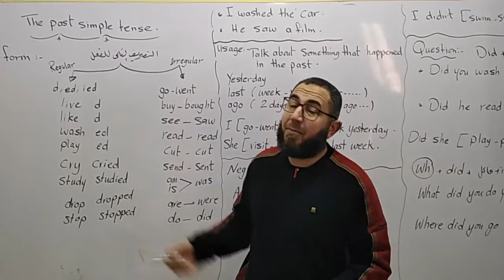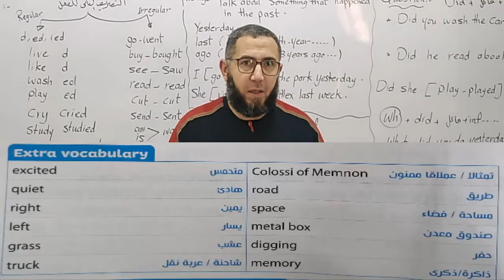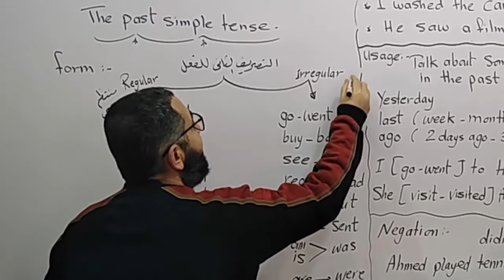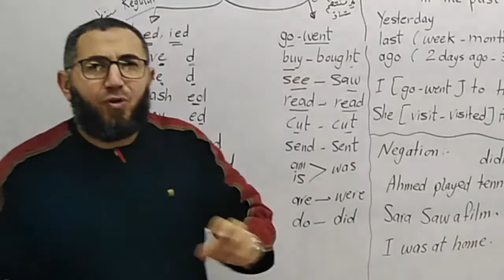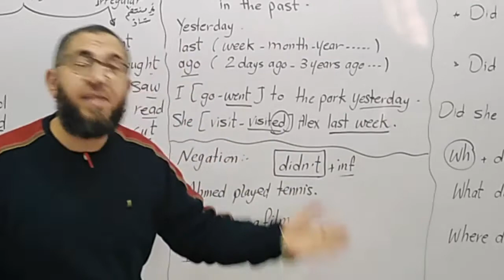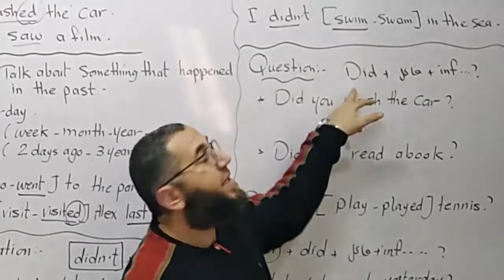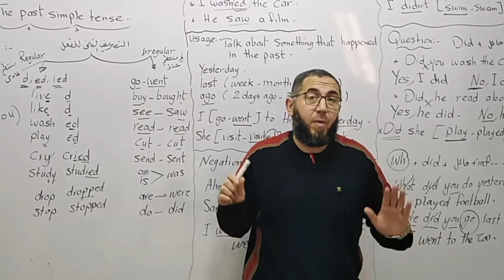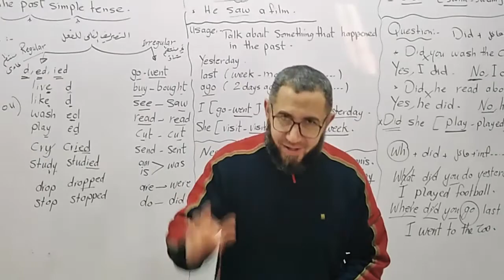connect 4 unit 7Lesson 3 الرابع الابتدائى 2022ترم ثانى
شرح وافى لمنهج الرابع الابتدائى ترم الثانى الوحدة السابعة الدرس الثالث
رابط  تحميل الواجب